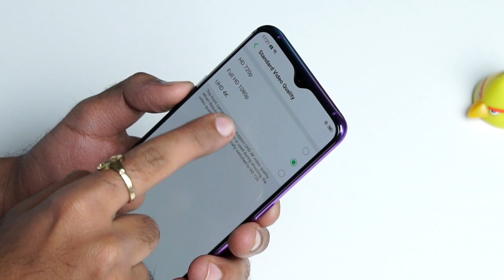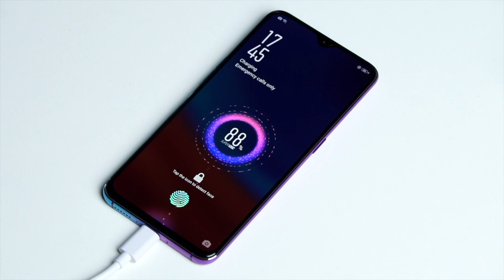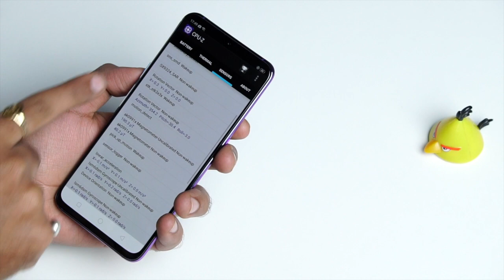OPPO R17 Pro Hindi Review: Should you buy it in India? [Hindi हिन्दी]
About Us:
91mobiles.com is the largest gadget research site in India that provides tools, reviews & rich content to help people decide which gadget best suits their needs. The platform also helps users to find best prices/offers for the gadgets.